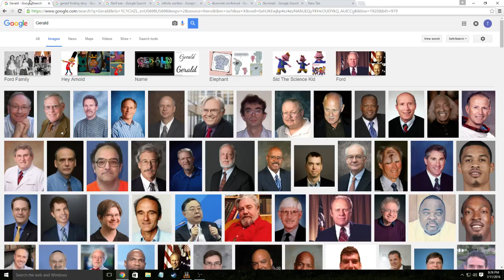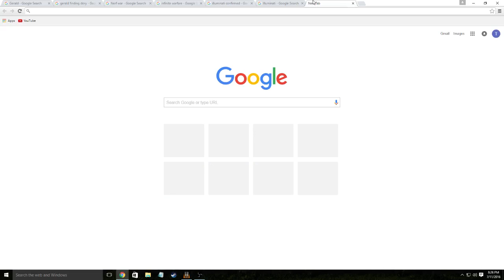GERALD AND INFINITE WARFARE ARE THE SAME THING!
●▬▬▬▬▬▬▬▬▬▬ஜ۩۞۩ஜ▬▬▬▬▬▬▬▬▬▬●
▓▓▓▒▒▒░░░ Open This Epic Description! ░░░▒▒▒▓▓▓
●▬▬▬▬▬▬▬▬▬▬ஜ۩۞۩ஜ▬▬▬▬▬▬▬▬▬▬●